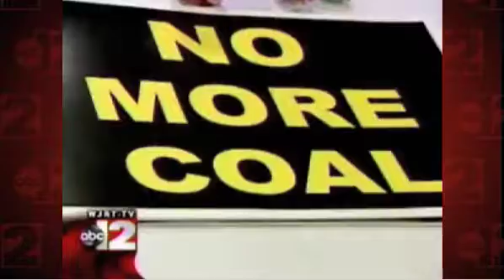Coverage of Bay City DEQ Hearing, April 14, 2009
Citizens gathered to comment on the Air Quality Permit process of the Michigan Department of Environmental Quality, in the matter of the proposed coal-fired addition to Consumer Energy's Karn Weadock power plant.